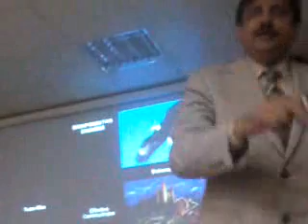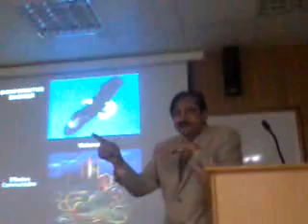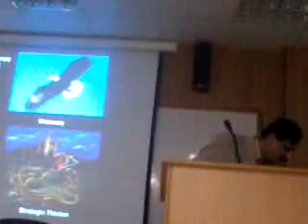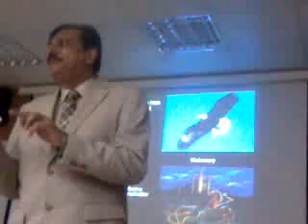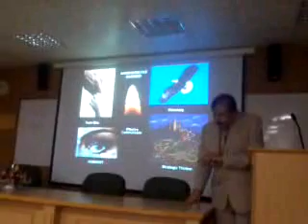Lecture On "COMMUNICATION SKILLS" by Brig Mowadat Rana @ MAJU, Isbd-part02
detailed lecture on communication skills at Muhammad Ali Jinnah University Islamabad. organized by Ali Farhan, Department of Biofinformatics, MAJU.